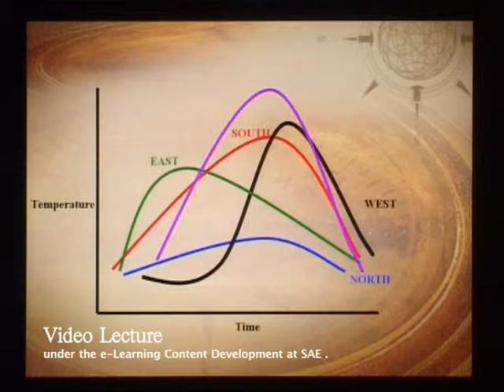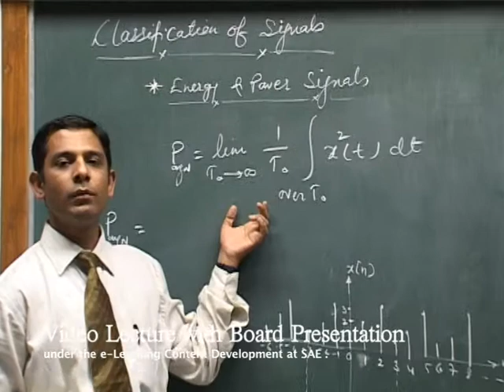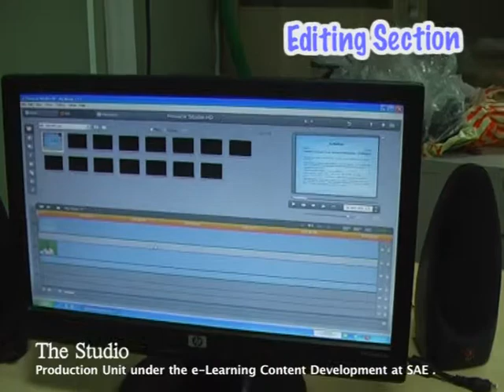E learning content developement Final